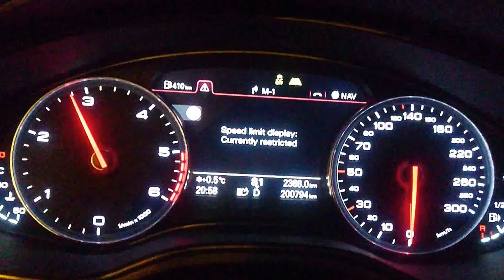Audi A7 3.0TDI 180kW (245Hp) Stage 1+ chip tuning acceleration (Launch Control) @ Galingas LT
Audi A7 3.0TDI S-Tronic 180kW (245Hp) Stage 1+ Galingas LT chip tuning acceleration with Launch Control from 0km/h.
DSG gearbox software corrected as well (torque limiters, clutch pressure, gear change speed, gear switch points, mechatronic cooling logics and few other things have been improved.